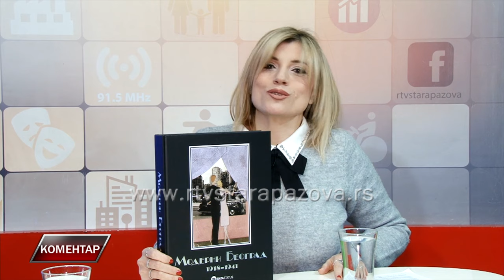Komentar Dušan Babac